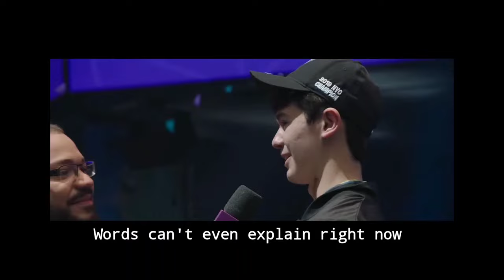Bugha - Legends Never Die ( Official Video ) Fortnite World Cup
BlaZe - Fortnite